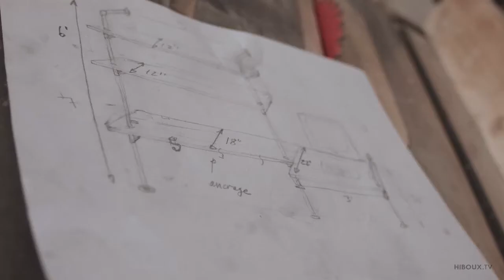La forge Olivier Petrin - Partie 2